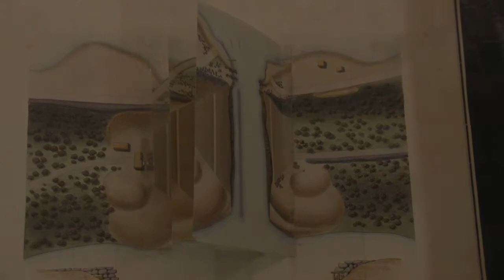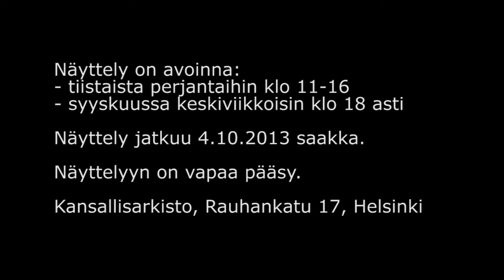Havainnoista kartaksi näyttely Kansallisarkistossa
Havainnoista kartaksi - näyttely on avoinna:
- tiistaista perjantaihin klo 11-16
- syyskuussa keskiviikkoisin klo 18 asti

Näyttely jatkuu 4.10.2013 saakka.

Näyttelyyn on vapaa pääsy.

Kansallisarkisto, Rauhankatu 17, Helsinki